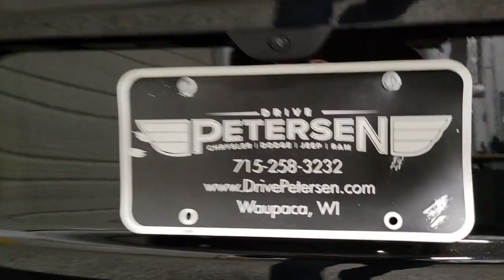2023 Jeep Grand Cherokee L Plover, Stevens Point, Waupaca, New London, Wautoma WI T23081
Diamond Black Crystal Pearlcoat New 2023 Jeep Grand Cherokee L Laredo available in Waupaca, Wisconsin at Petersen CDJR. Servicing the Plover, Stevens Point, New London, Wautoma WI area.

Petersen CDJR
1407 Royalton St

2023 Jeep Grand Cherokee L Laredo